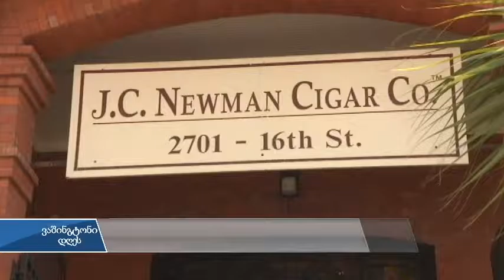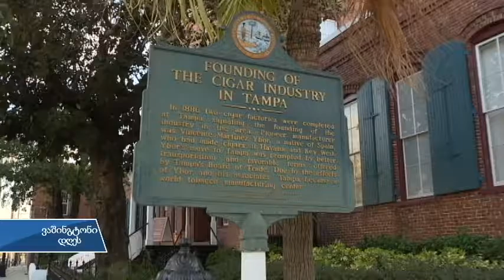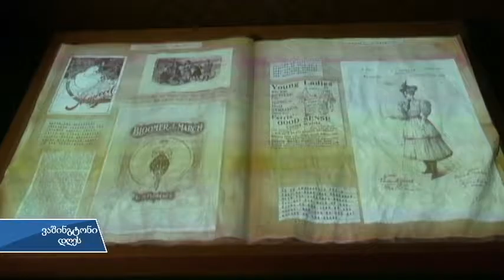კანონპროექტი პროპაგანდის წინააღმდეგ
შეერთებული შტატების სენატორები  პროპაგანდის და დეზინფორმაციის წინააღმდეგ ახალი კანონპროექტის დამტკიცების წინადადებით გამოდიან. რობ პორტმანმა, ოჰაიოს შტატის რესპუბლიკელმა სენატორმა და კრის მერფიმ - დემოკრატმა სენატორმა კონექტიკუტიდან, ატლანტიკურ საბჭოში ახალი საკანონმდებლო აქტი წარმოადგინეს.